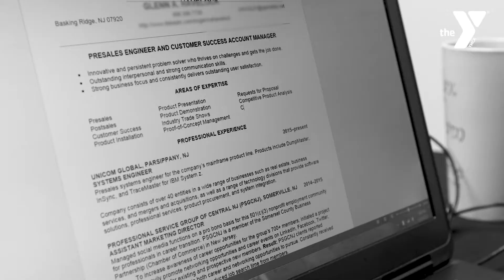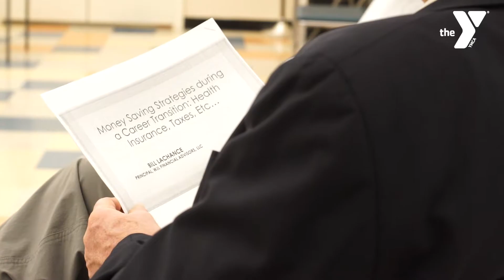| Somerset County YMCA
Facebook.com/SomersetCountyYMCA
Twitter.com/SCYMCA